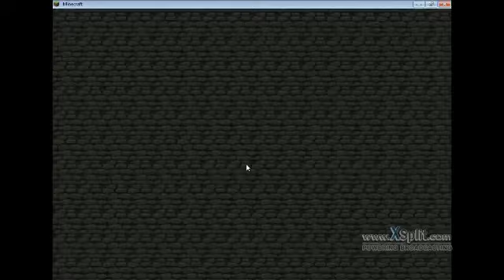electy minecraft failure fight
Hey guys! Welcome to another test episode of minecraft! I do recordings and as soon as I get a new computer I shall also stream, my current one lags a bit too much for streaming for viewers sadly. Before the new computer, I am getting a better microphone, using a six year old one currently.

Mojang states that "you're free to do whatever you want with screenshots and videos of the game, but don't just rip art resources and pass them around," under what we can do. Therefore, I own the distribution of this video.